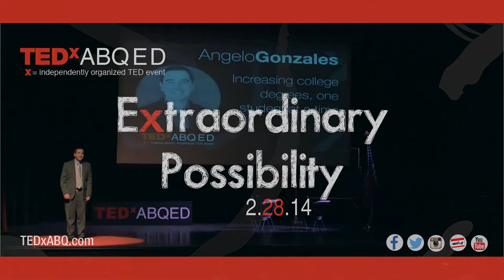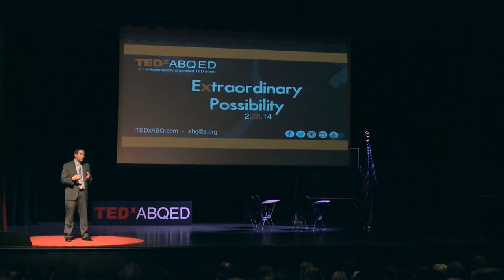Increasing College Degrees, One Student at a Time: Angelo Gonzales at TEDxABQED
Dr. Angelo Gonzales, the Executive Director of Mission:Graduate, is dedicated to graduating 60,000 new individuals with college degrees and certificates—one student at a time—in New Mexico by 2020. He calls for individual action to support friends, family, and co-workers to return to college to complete degree and certificate programs. Dr. Gonzales is an alumnus of Albuquerque Public Schools and a research Assistant Professor at the University of New Mexico.